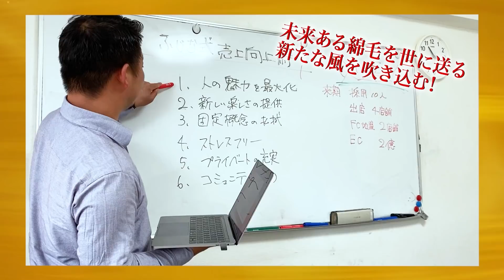【1/3】「とろけるマンゴーホルモン」を宮崎県の新しい名産品にしたい！【髙橋 昭伍】[167人目]令和の虎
宮崎の名産品マンゴーをソースに使ったホルモンとは！？　虎たちが実食、その味は..

虎の子ECサイトはこちら
※サイトのURLを移管作業をしておりますので、移管が終了しましたらURLが変更となります。

★Tiger Funding
林尚弘

竹内亢一
（株式会社Suneight 代表取締役）

株本祐己
(StockSun株式会社 創業者)

★講演会に 岩井良明 がお邪魔します
元 マネーの虎 岩井 良明による講演会も随時、実施します！